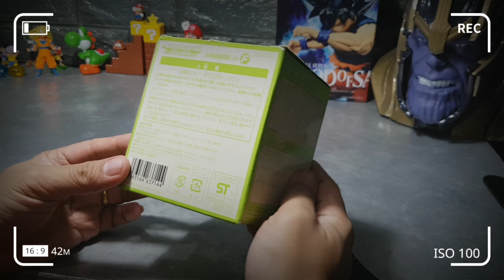🎁UNBOXING !!! EP.5เปิดกล่องมังกร Porunga !!! รีวิวโมเดลดราก้อนบอลมังกรโปลุนก้า ||ดาวนาเม็ก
เพื่อนๆที่ชอบถ่ายรูปโมเดลฝากกลุ่มท่งFB
รีวิวโมเดลดราก้อนบอล มังกร โปลุนก้า มาดูกันจะกินเหรียญได้กี่เหรียญ Dragonball

📷เพื่อนๆท่านไหนสนใจให้ไปถ่ายของเล่นของสะสมหรือวิธีการทำต่างๆ ที่เกี่ยวกับของเล่นของสะสม
ดลนี่โฟโต้ทอย
📲ติดต่อได้ตามที่อยู่ข้างล่างนี้เลยนะครับ